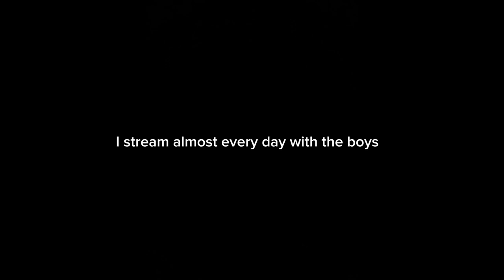Greece Vlog - Day 21